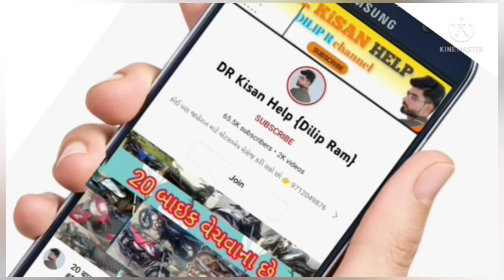4 ટ્રેકટર, છોટા હાથી, કાર વેચવાના છે, old Vehicle sell gujrat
4 ટ્રેકટર, છોટા હાથી, કાર વેચવાના છે, old Vehicle sell gujrat @DRKisanHelp_DilipRam

સયલેશ ભાઈ: sold
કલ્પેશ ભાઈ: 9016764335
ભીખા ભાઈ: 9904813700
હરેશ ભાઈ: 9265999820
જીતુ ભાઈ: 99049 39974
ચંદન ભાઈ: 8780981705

DR_Kisan_Help_{Dilip_R}
DR_kisan_help{Dilip_R}
 juna tecter vesvana,
Purana tractor Bazar,
 le ves,
tractor price,